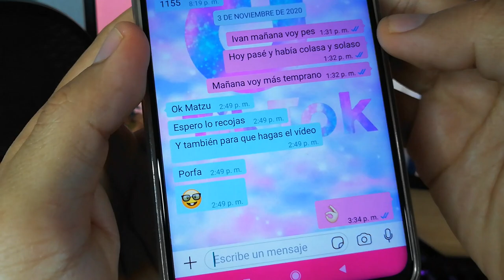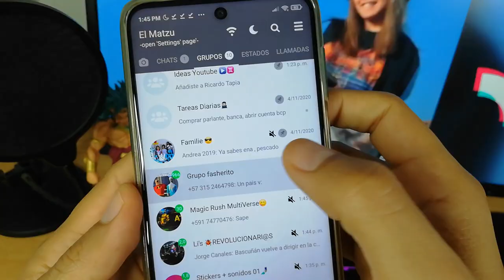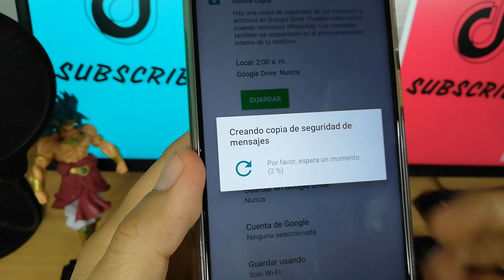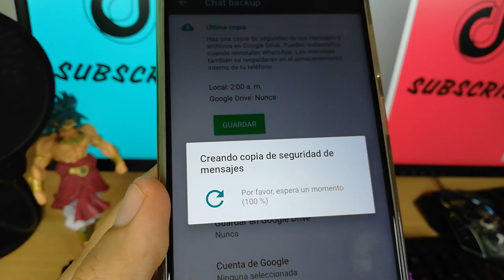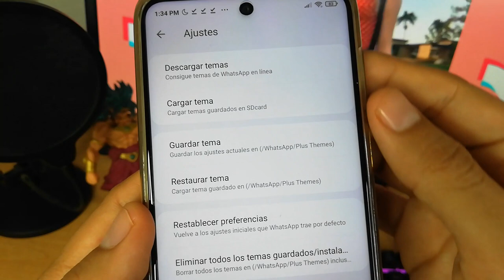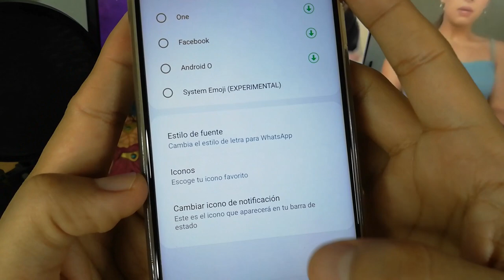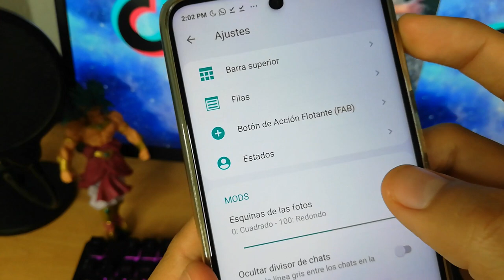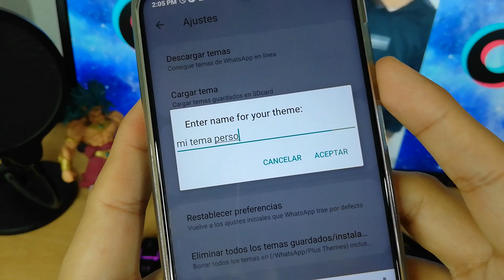NUEVO WHATSAPP PLUS ultima versión | Whatsapp Plus Editable | Ultimo Whatsapp Plus 2020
Hoy te traigo este whatsapp plus, modo personalizable, es decir tu escoges que color quieres para los botones, los textos, los fondos, y aquí en tu canal Jose Matzu, te voy a dejar el link para descargar el programa, y también podrás descargar diferentes estilos de apariencias para que los puedes tener todos en tu whatsapp plus.

Esta versión versión editable de whatsapp plus también es compatible con el estilo iphone que muy de moda se a puesto. Así que si quieres andar actualizado suscríbete al Canal de Youtube Jose Matzu, para tener la versión más actual y conocer las novedades de whatsapp plus, whatsapp aero o whatsapp estilo iphone, Messenger o cualquiera de tus redes sociales favoritas.